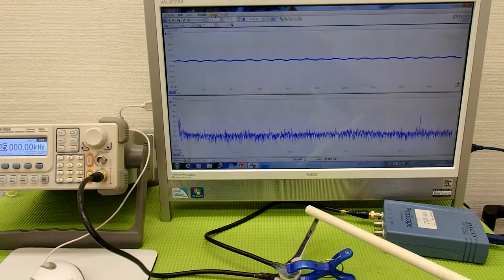超音波プローブによる金属部品の表面改質 （超音波システム研究所 ultrasonic-labo）